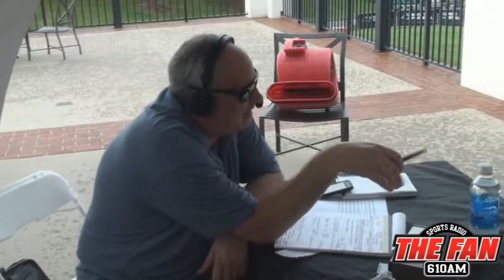The Fan: Steve Smith Interview at Training Camp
In Part 1 of our Interview, WR of Carolina Panthers Steve Smith stops by during Rookie Norwood's interview to banter with QCB and talk about his vacations in Europe!